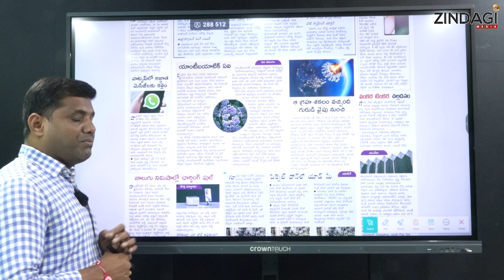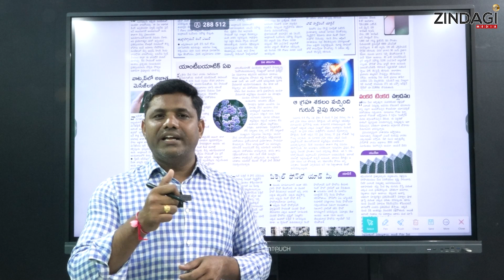వాట్సాప్ కొత్త ఫ్యూచర్ ..సైబర్ గాలకు చెక్ || WhatsApp New Future On Unknown Messages | Zindagi Max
Watch WhatsApp New Future On Unknown Messages By Zindagi Max